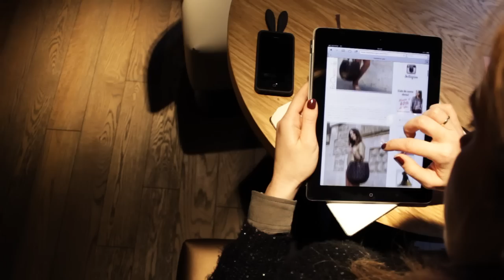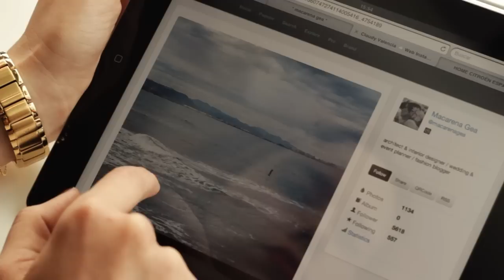Citroën DS3 Cabrio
Presentación del automóvil en España
Realizado:
Manuel Sanchez
Manuel Olmos